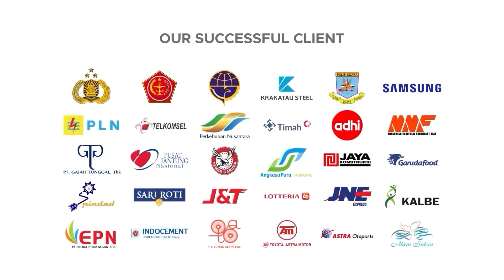PENGIRIMAN UNIT WAXLER CARTON SEALER WLXJ-6050 MENUJU PT. MENARA INTI KREASI INDONESIA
Pengiriman unit WAXLER Carton Sealer WLXJ-6050 menuju PT. MENARA INTI KREASI INDONESIA. Unit Waxler carton sealer WLXJ-6050 sampai tujuan dengan aman ke lokasi pengiriman dan diterima dengan baik oleh tim PT. MENARA INTI KREASI INDONESIA.

Adapun Waxler Brand Packaging Equipment yang dihadirkan PT. Indotara Persada sebagai solusi peralatan pengemasan terlengkap dan berkualitas tinggi untuk Anda. Dengan inovasi dan mengikuti perkembangan teknologi Waxler tak henti-hentinya berupaya meningkatkan taraf industry pengemasan nasional. Adapun berbagai jenis produk kami tawarkan seperti Mesin Continuous Sealer, Vacuum Sealer, Shrink Packaging Machine, Strapping Machine Serta produk-produk lainnya.

Didukung juga dengan after sales yang responsive dan bertanggung jawab, serta teknisi berpengalaman dalam menangani keluhan pelanggan. PT Indotara Persada juga memastikan ketersediaan sparepart serta produk-produk dengan harga yang terjangkau jadi sangat tepat dan menguntungkan sekali untuk memilih produk-produk dari PT. Indotara Persada.

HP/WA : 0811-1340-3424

50/F, Menara BCA Grand Indonesia

Yogyakarta Office
Hartono Mall Yogyakarta Lt. 3
Kaliwaru, Condongcatur,

Singapore Office
Marina Bay Financial Centre Tower 3
17F, 12 Marina Boulevard Singapore - 018982

Editor : Gilang
Campers : Ghulam